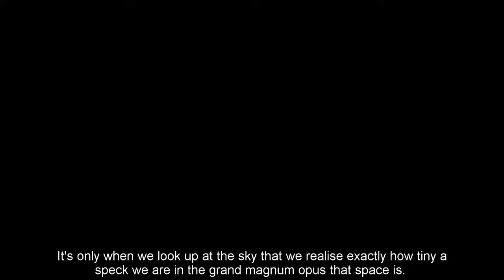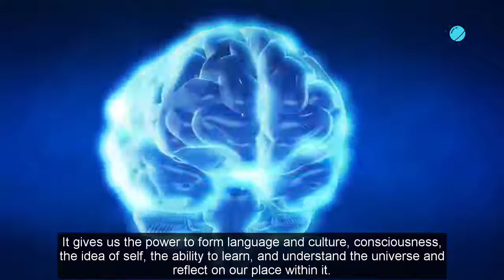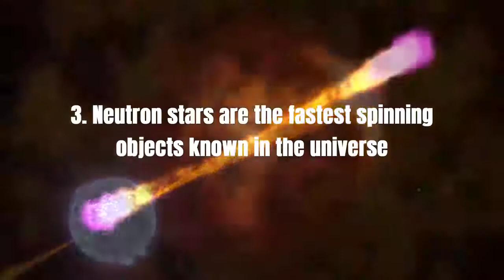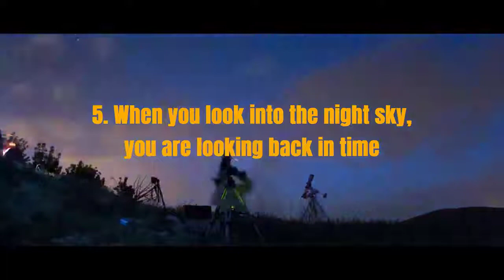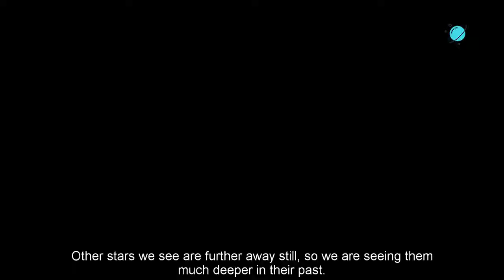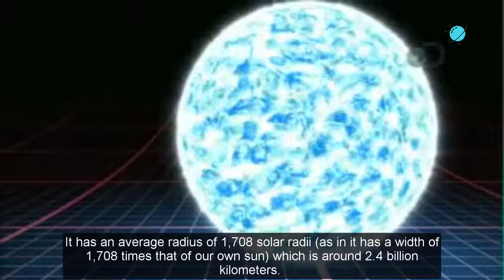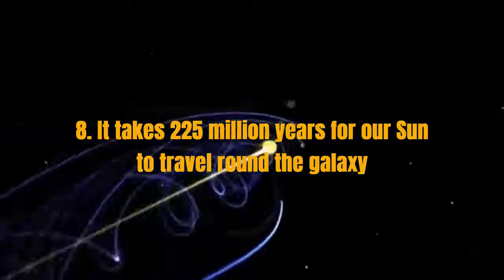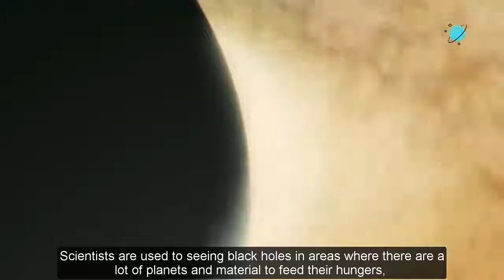10 Crazy Facts About the Universe that Will Fascinate You